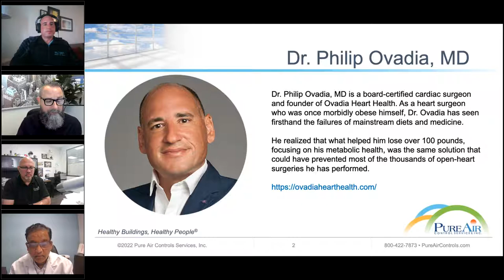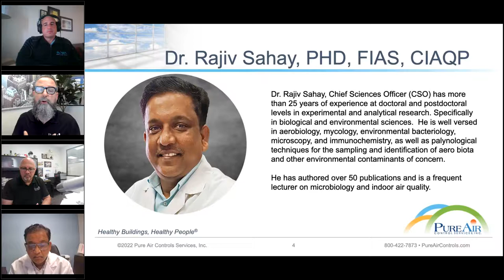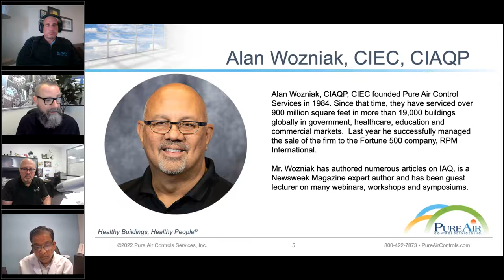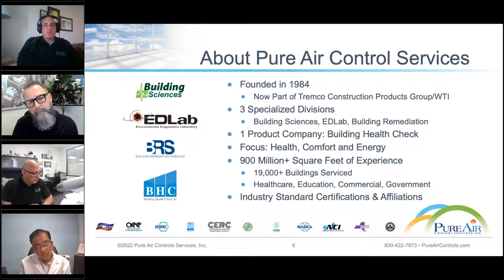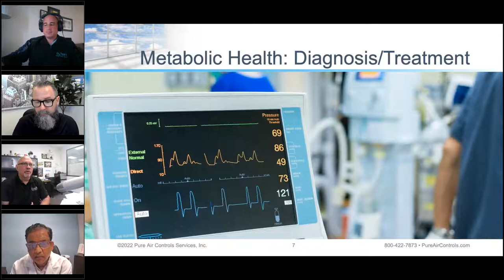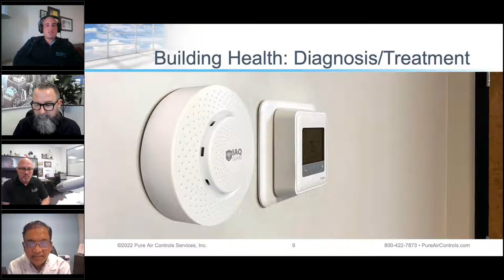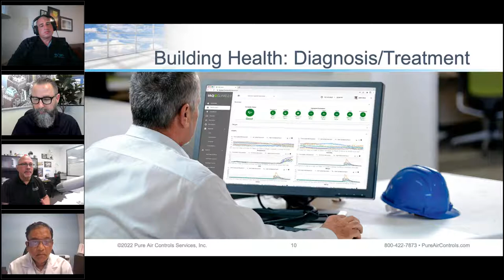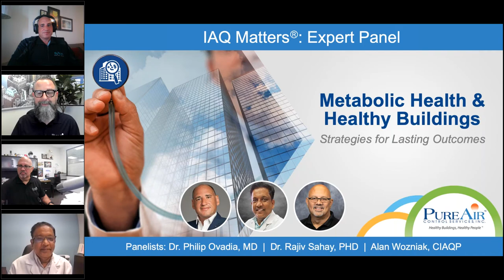Metabolic Health & Healthy Buildings Expert Panel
IAQ Matters® Expert Panel: Metabolic Health & Healthy Buildings, Strategies for Lasting Outcomes

Join Pure Air Control Services for this very special expert panel discussion on the similarities between proactive measures for good metabolic health in humans and preventive maintenance for optimal indoor air quality in buildings.

Whether addressing the health of a person or building, it all begins with understanding the baseline conditions that are being presented. Both are complex systems that are affected by many external and internal factors. That’s why a holistic strategy is needed to produce positive, lasting, outcomes!

Topics of Discussion:
• Understanding Baseline Conditions
• Treating the Causes NOT the Symptoms
• Metabolic Health, Building Health & Productivity
• And More!

The Expert Panel
Dr. Philip Ovadia, MD
Cardiac Surgeon, Founder of Ovadia Heart Health

Alan Wozniak, CIEC, CIAQP
Vice President, (founder) Pure Air Control Services

Dr. Rajiv Sahay, PHD, FIAS, CIAQP
Director, Environmental Diagnostics Laboratory